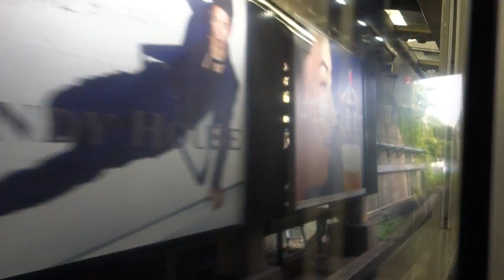【車内放送】新宿わかしお号 新宿→秋葉原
御茶ノ水手前：中央線→総武線渡り線通過